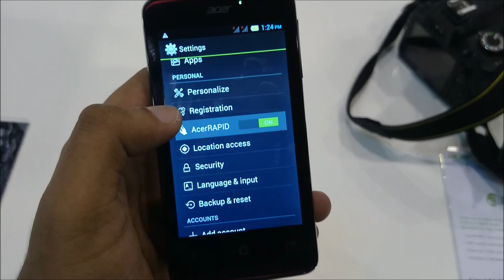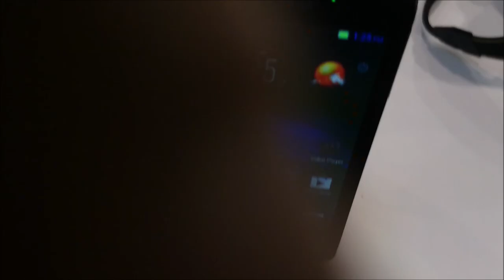(MWC 2014) Acer Liquid Z4